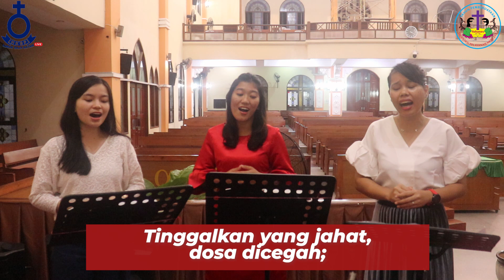Renungan Harian HKBP Lubuk Baja Batam - Rabu 09 Juni 2021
Selamat menikmati moment Saat Teduh dari  @HKBP LUBUK BAJA BATAM, RESORT BATAM

Pdt. Josua Togatorop, S.Th

BERNYANYI “KJ 436 - Lawanlah Godaan"
1.  Lawanlah godaan, s'lalu bertekun; tiap kemenangan kau tambah teguh; nafsu kejahatan harus kautentang; harap akan Yesus: pasti kau menang.
Reff.
Mintalah pada Tuhan, agar kau dikuatkan;
Ia b'ri pertolongan: pastilah kau menang.
2.  Tinggalkan yang jahat, dosa dicegah; tindakanmu
tulus tiada bercela: junjung kebenaran, hidup dalam
t'rang, harap akan Yesus: pasti kau menang.
Reff.

Ayat Harian :Roma 2 : 1
"Karena itu, hai manusia, siapa pun juga engkau, yang menghakimi orang lain, engkau sendiri tidak bebas dari salah. Sebab, dalam menghakimi orang lain, engkau menghakimi dirimu sendiri, karena engkau yang menghakimi orang lain, melakukan hal-hal yang sama."

 Selamat mengikuti...